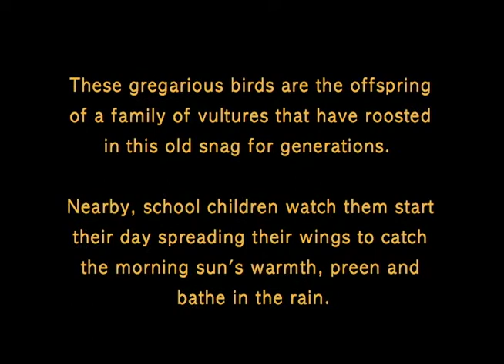Valley Vultures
Images of the turkey vultures of the San Geronimo Valley of West Marin in the San Francisco Bay Area.  A Wilderness Way film documentary by Lee and Paul Berensmeier.